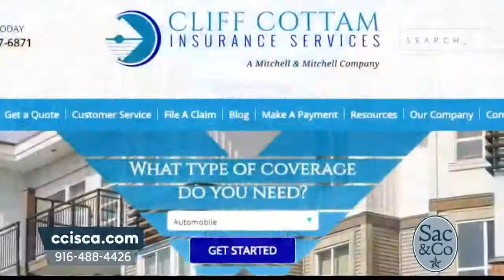Identity Theft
See how Cliff Cottam Insurance Services can help protect you from identity theft before it happens to you.